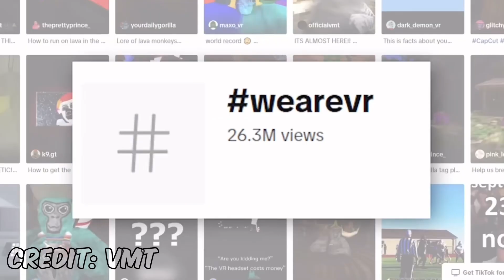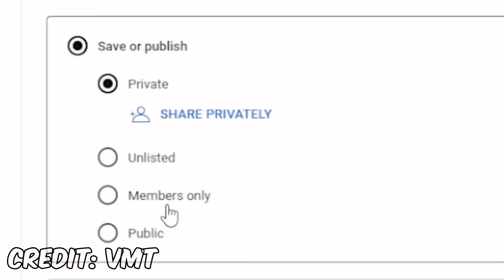Gorilla Tag’s BIGGEST Theoretical Scenarios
Hey Guys! 100 Subscribers is crazy, I’m only at 96 right now, but I don’t have time to wait. Hope you guys enjoy this video, the title is a little long, but I’ll see how it does. Bye!